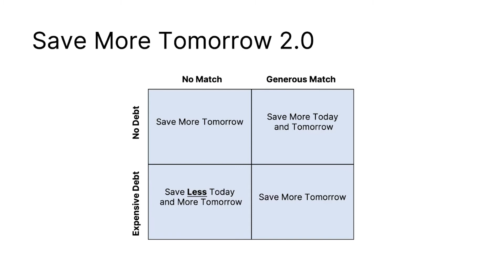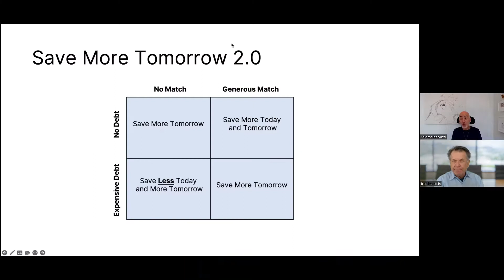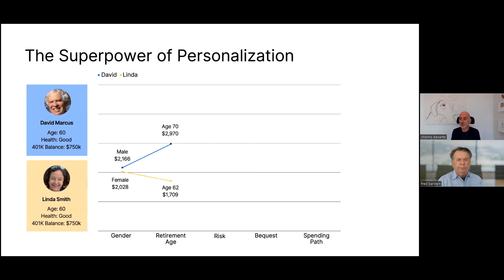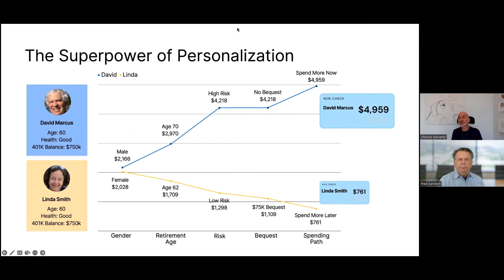401(k) Real Chat: Shlomo Benartzi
Retirement industry thought leaders answer three probing questions on critical issues, providing an open, honest and candid dialogue.

This week, we host UCLA Professor Shlomo Benartzi, author of “Save More Tomorrow” asking about “the good, the bad and the ugly” of auto-features:

“The Good” - Auto features have had a huge impact on increasing participation and savings rates in DC plans. What made you think the DC market would benefit from the application of behavioral finance and did the results meet your expectations? What would you have done differently?
“The Bad” - While auto-features have had a dramatic impact on the accumulation of assets, you’ve been vocal that the same applications may not be as effective in the decumulation phase. Could you explain why not and how do we get DC participants to engage, which has been a big challenge?
“The Ugly” – You have some strong opinions on proposed laws that incorporate auto-features, which could be very damaging to some participants. Explain.
Let me know who else you would like to hear from and I will invite them to get real.